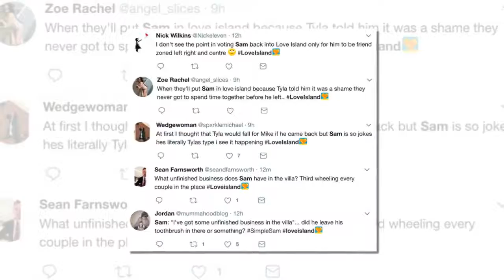Is this why Sam is returning to Love Island? 'Unfinished business' revealed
SAM Gowland could be returning to Love Island.